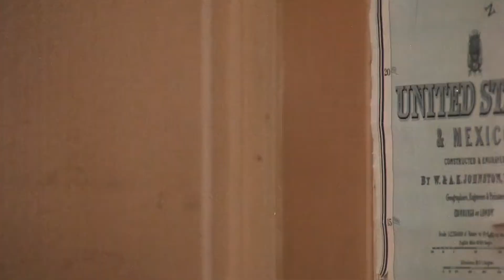Classic Rewatch | A Christmas Story (1983)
The key ingredients to any good Christmas film are equal parts festive fun and childlike hope, a sprinkle of saccharine, and a healthy dollop of nostalgia. Add that all together and you get A Christmas Story, arguably one of the greatest festive films ever made (and one of the few that don’t feature an actual Santa). The 1983 Xmas flick was based on two semi-fictional books by Jean Shepherd, who also provides narration as the older Ralphie. A simple story (set in a simpler time, although no date is ever specified) of a middle class American family gearing up for the big day. Full of memorable moments, from young Ralphie repeatedly going on about his ultimate gift, the Red Ryder Carbine Action 200-shot Range Model air rifle, a reminder to always drink your Ovaltine, to The Old Man’s ‘award’ of a leg lamp (it’s Italian). Released to little fanfare the film over time has become a Christmas classic, and the fact that since the 90s in the US TV broadcasters have run 24 hours marathons of it over the festive period certainly has helped it achieve that goal. A slice of undiluted Americana, the film has received spin-offs and even a direct sequel, but none have managed to capture the feeling or get the exposure that the original has.

1) The film is one of the most wholesome and family friendly movies ever created. But it probably wouldn’t exist without the decidedly un-family friendly teen-sex comedy Porky’s. Director Bob Clark’s previous flick afforded him the clout he needed to secure funding for his ultimate Christmas film (he had also previously directed cult film Black Christmas…)

2) Darren McGavin is irreplaceable as The Old Man, but he very nearly didn't win the role. Jack Nicholson was reportedly interested in the part, and producers were looking to offer him the part but ultimately would not have been able to afford his hefty price.

3) The infamous scene where a young boy gets his tongue stuck to a frozen pole was achieved by cutting out a hole in the prop pole and using a suction device to pull on the young actor's tongue emulating the look (and feel) of it being frozen.